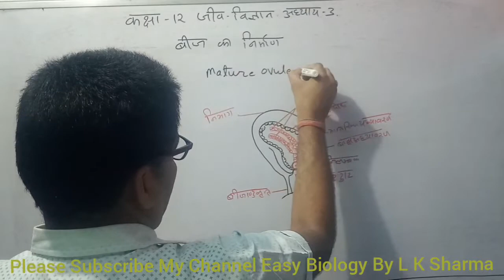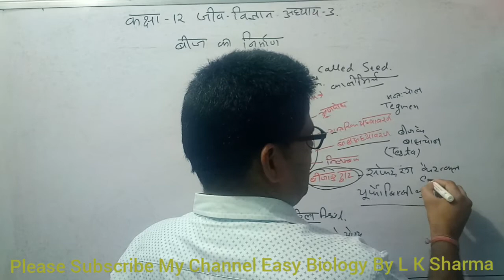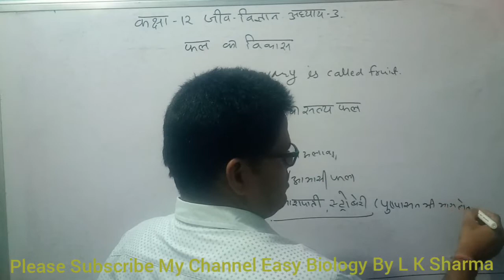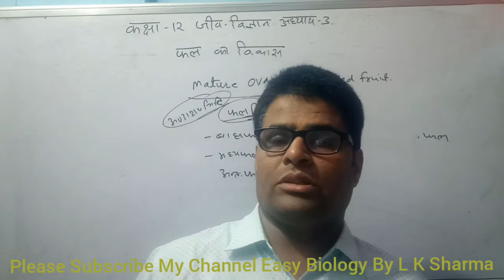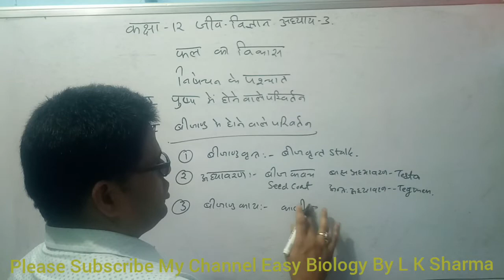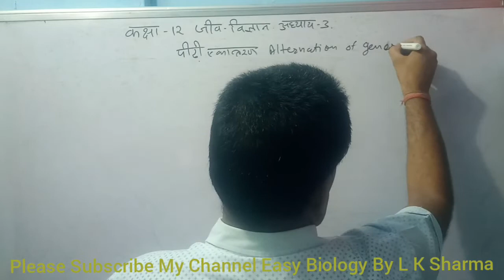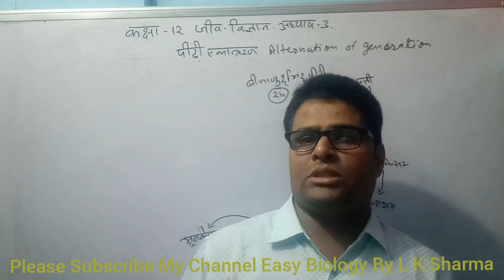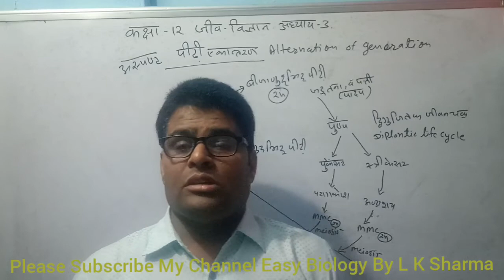Seed formation & Fruit Formation in Angiosperm